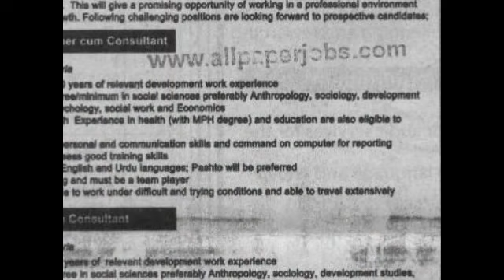Will They Lie There Evermore by Kevin Collins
Music has always been a great part of the life of Kevin Collins. Being raised in a musical family, music was always an everyday event. His grandmother, Agnes, of Ship Cove, Placentia Bay, was the start of the musical link in the Collins family. Kevin's father, Tony Collins, carried on the family tradition for his lifetime, and Kevin started singing at the tender age of six, publicly performing at age 13. Today, Kevin continues to offer music lovers his best.